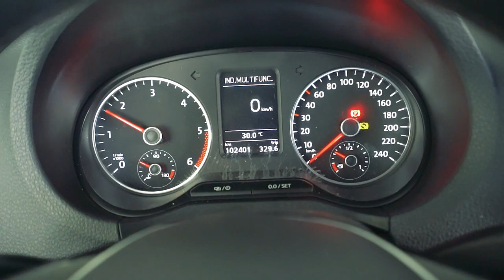MINHA CASA NOVA ESTÁ NA FASE FINAL